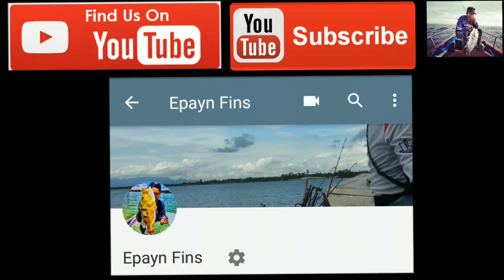Snake Head Fishing...... haruan on hard lure....😁😁😁